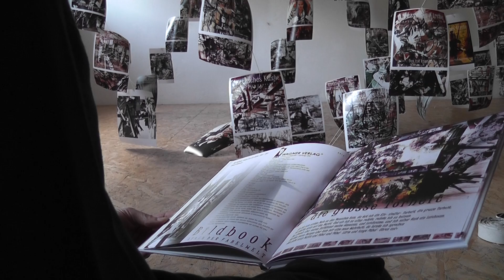Rikanovic BILDBOOK NIETZSCHE 1